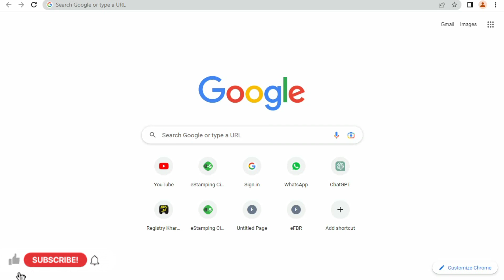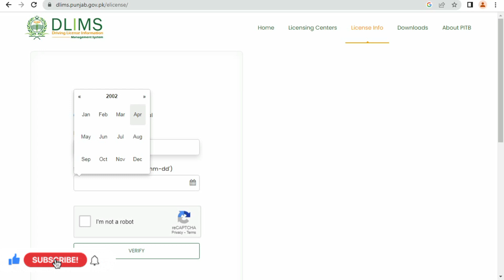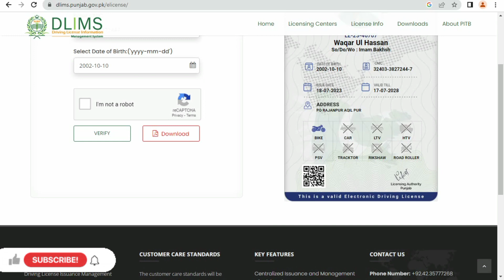How to Download E Driving License | Punjab Police Latest Update 2023 | Online E Driving License